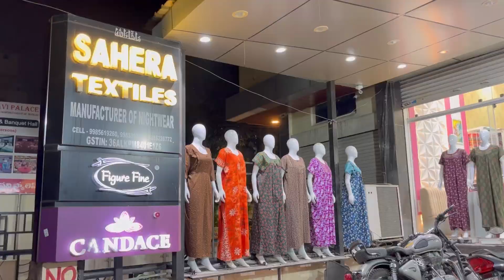COTTON NIGHTY MANUFACTURER MARKET TRENDY COLLECTION STARTING 150/- ONLY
SAHERA TEXTILES

Manufacturer of ladies nightwear, Products We manufacture..

Address: MG Road Secunderabad Besides vaishanavi palace Pin: 500003.

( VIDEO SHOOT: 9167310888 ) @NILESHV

I hope you like my videos keep support thank you evryone..